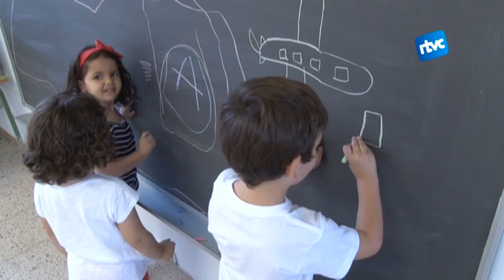L'Escola Dolors Granés inaugura curs i reformes del parvulari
L’escola Dolors Granés està d’aniversari i amb vuitanta anys és el centre educatiu degà de Cardedeu. En un any tan especial, les aules de parvulari han rebut un impuls per fer una remodelació integral de l’espai. En coordinació amb el grau de formació professional d’educació infantil de l’institu pla marcell, s’han reformat les aules partint del mètode pedagògic de Loris Malaguzzi implantat a Itàlia.